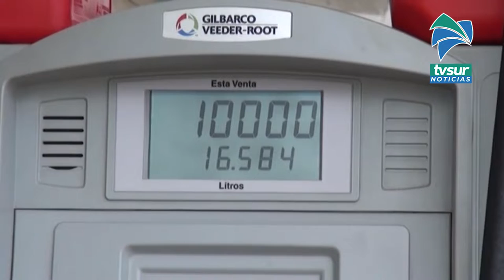Gasolina amanecerá más barata este 24 de diciembre